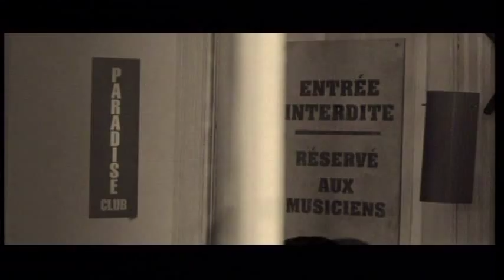Roy Dupuis et Geneviève Rioux dans "Jack Paradise"